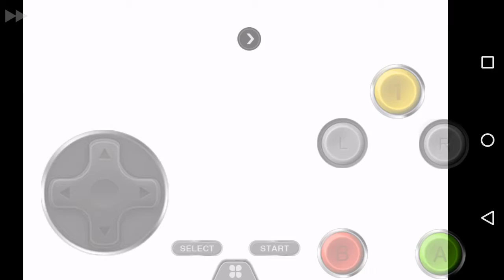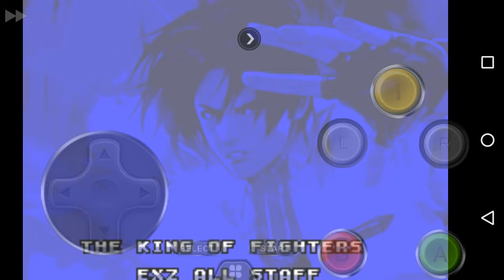The King Of Fighters EX2 : Sinobu Boss Gameplay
Esse kof é de game boy advanced, por incrível que pareça as travadas não são do meu aparelho e sim do próprio kof, todo lag maior ele trava ...
Emulador: Happy Chick, kof versão japonesa